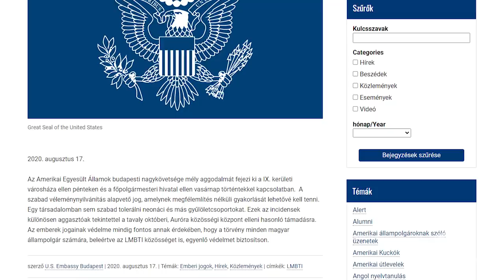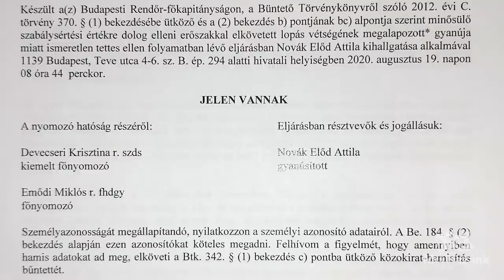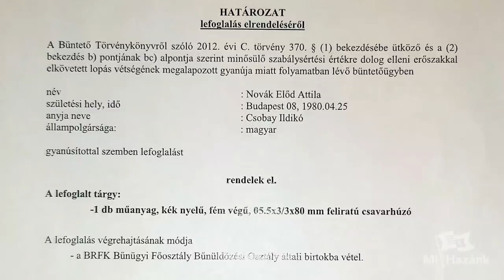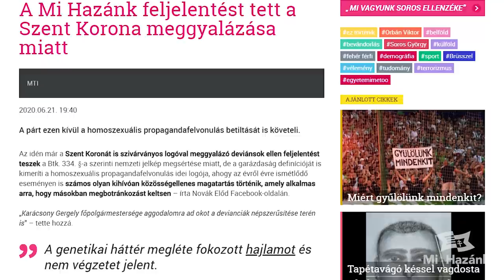Rabosították Novák Elődöt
2 évig terjedő szabadságvesztéssel fenyegeti a rendőrség, éjszakai házkutatást tartottak, DNS-mintát is vettek az ujjlenyomatvétel és a fényképkészítés mellett, mindezt pusztán az újbudai zászló bevonása miatt. Novák Előd szerint így próbálja a kormányzat megfélemlíteni a devianciák propagálásával szemben felsorakozott, normalitáspárti erőket.